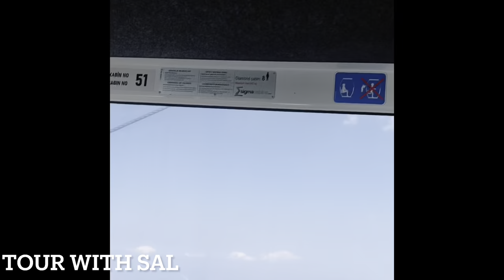one of the world's longest cable car. ULUDAG TELEFERIK / bursa cable car/ USMAN GHAZI CITY/